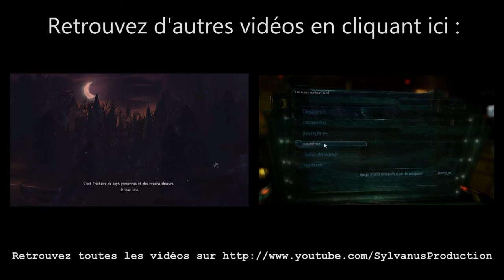Stage-One n°161 : Left 4 Dead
Test du jeu Left 4 Dead sur PC.

Left 4 Dead sur PC est un FPS horrifique basé en grande partie sur la coopération. En effet, vous incarnez un personnage dans un groupe de quatre, mais les trois autres peuvent être dirigés par des amis. Echappez aux zombies en veillant donc les uns sur les autres. Pour corser le tout, le jeu offre la possibilité à quatre autres joueurs d'incarner des morts-vivants pour sillonner la ville et traquer les héros.

Éditeur : Valve.
Développeur : Turtle Rock Studios.